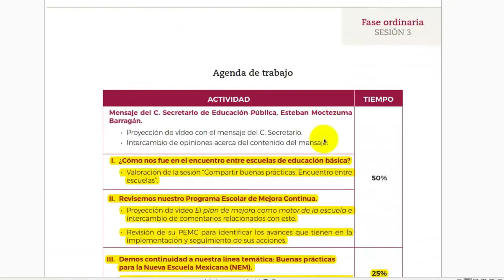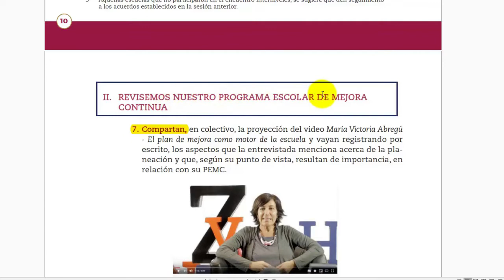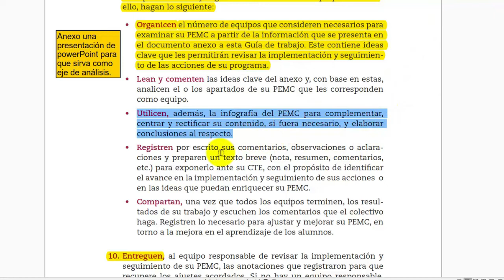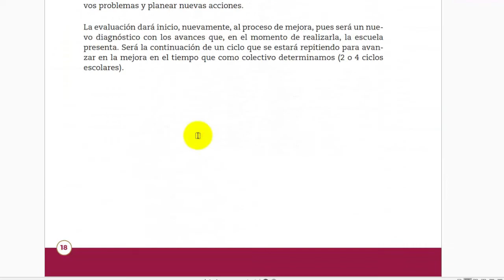Guía tercera sesión 2019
Guía para la tercera sesión ordinaria consejos técnicos escolar 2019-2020 para la Educación Básica.
Dejo el enlace para descargar la guía.